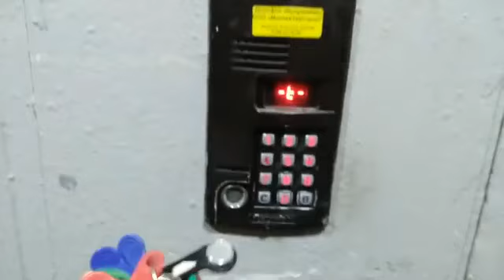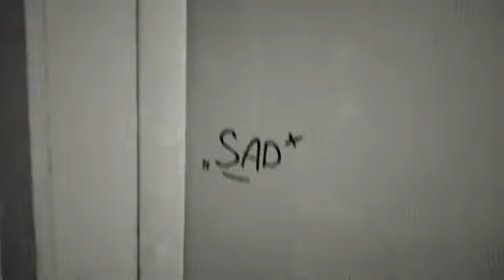Модернизированные лифты 320 кг, 0,71 м/с, КМЗ/Мослифт-1999 г (@ г. Москва, Каширское шоссе, 108к1)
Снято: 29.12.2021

Информация

• марка: КМЗ/Мослифт
• тип: пассажирские
• грузоподъёмность: 320 кг
• скорость: 1 м/с
• количество остановок: 12
• установлены: 1974 г
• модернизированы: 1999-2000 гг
• списаны: 2024 г
• текущее состояние: утилизированы, заменены на КМЗ Сириус

Дополнительная информация

• год постройки дома: 1974
• количество подъездов: 3
• серия дома: П-57
• домофон: Метаком